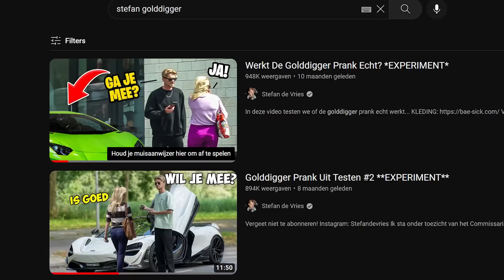Nummers Fixen Van Meiden En Ze Meteen Bellen...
In deze video ga ik samen met Malith en Niek nummers proberen te scoren van meiden op straat.